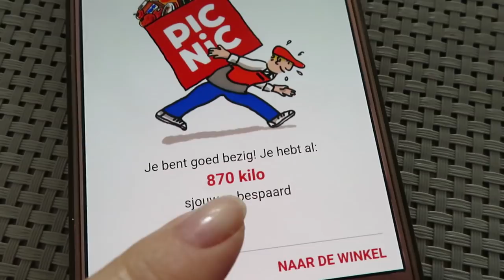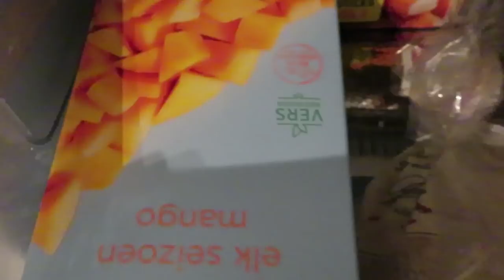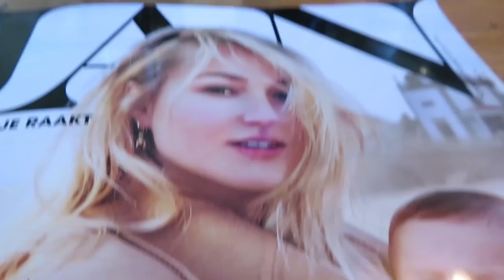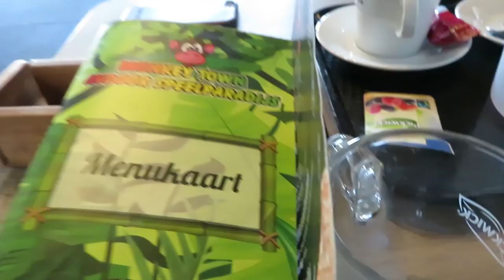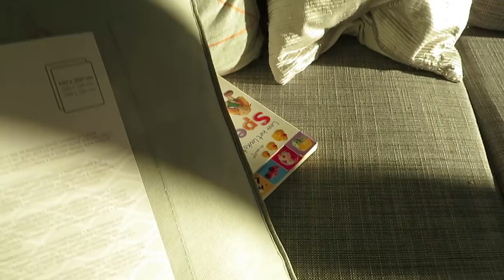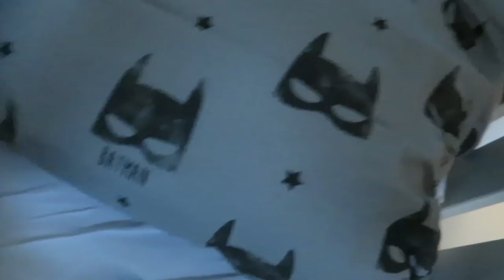Isn't this the cutest?! -Vlog #67 - BlondieBeautyFashion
Dit weekend waren we lekker een weekendje met z'n drietjes. We gingen naar pasgeboren geitjes kijken, een dekbed voor Nils uitzoeken en alvast aan de slag met allerlei voorbereidingen voor de komst van de kleine!

Liefs,
Carien